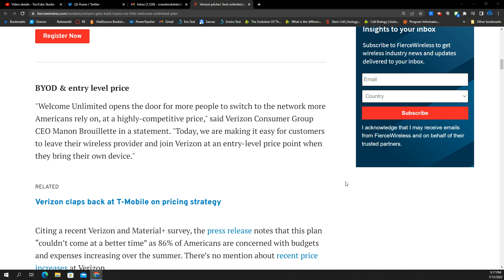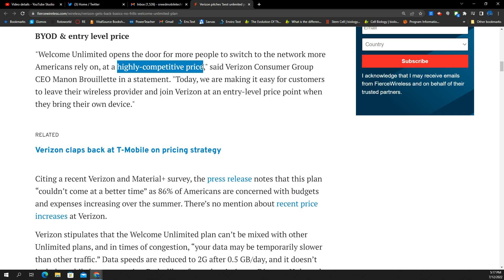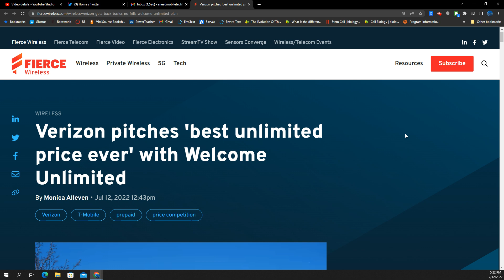Is it Going to Work? Do You Even Want This Plan? | New Verizon Welcome Unlimited Plan